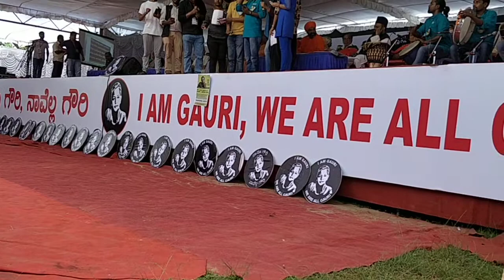I am Gauri ..protest song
Song Condemning the assassination of Gauri Lankesh ..